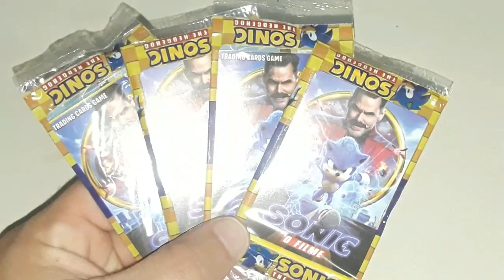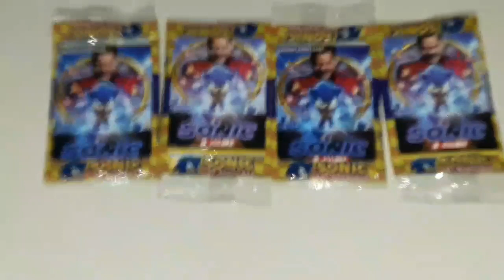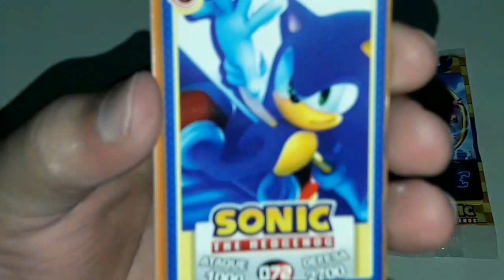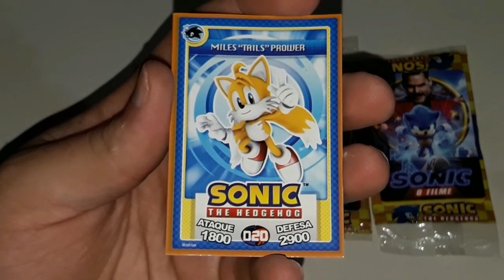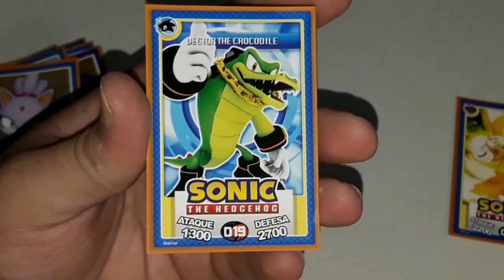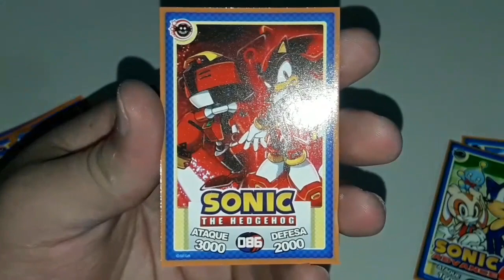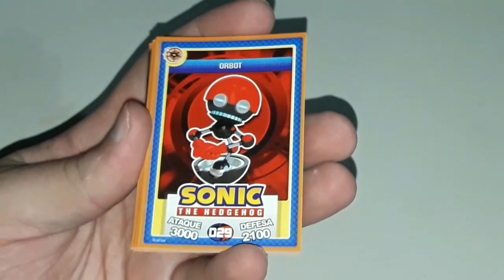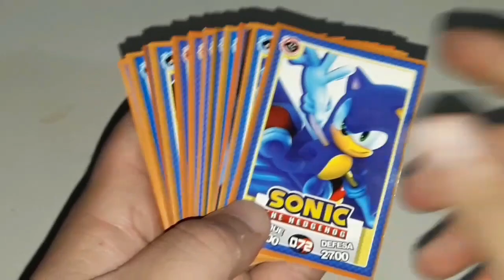[Pedido de Inscritos] Abrindo 4 pacotes de cards de banca do Sonic!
Fala pessoal, sejam bem vindos a mais um vídeo do KG Center, no vídeo de hoje estamos mostrando cartas de BattleScenes.
CANAIS PARCEIROS!